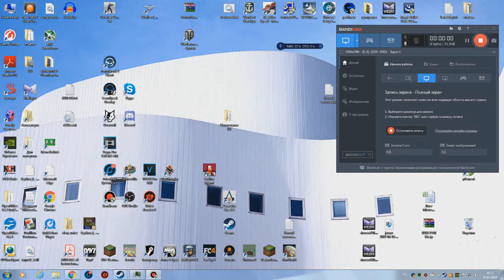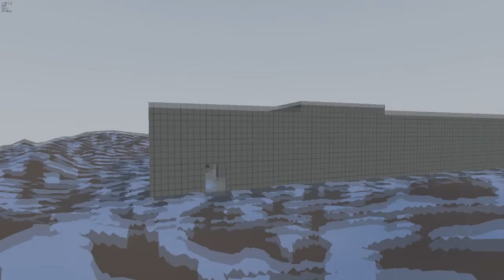Как поиграть в Unturned 4.0 КАЖДОМУ.